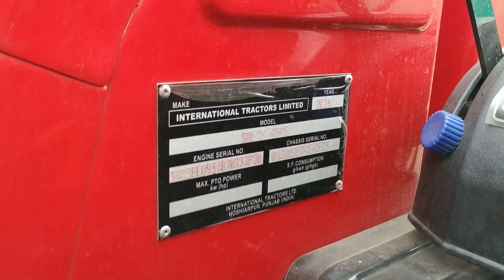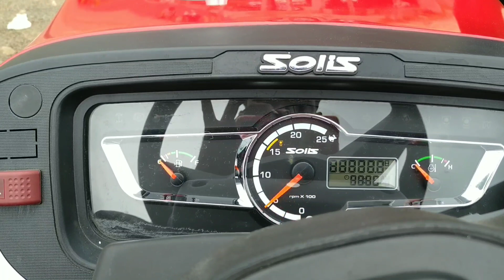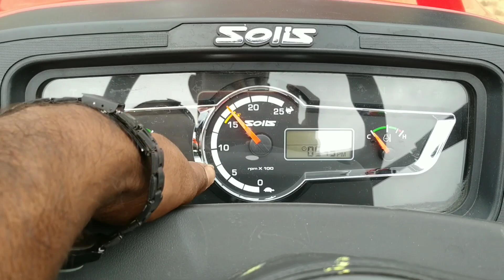Solis Yanmar 4515 की पूरी जानकारी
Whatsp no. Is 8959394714